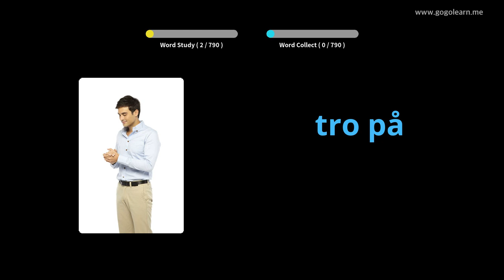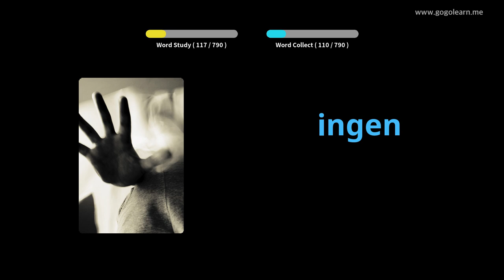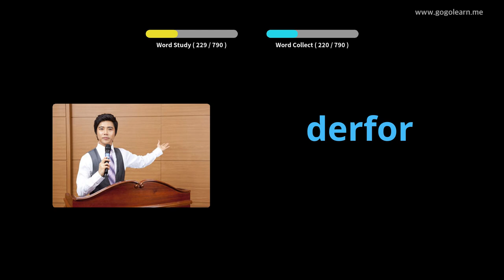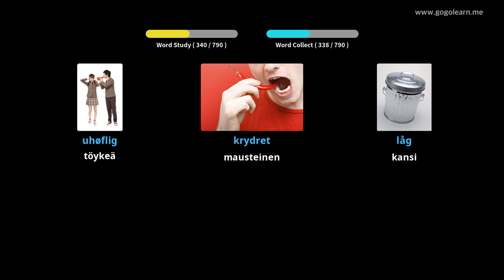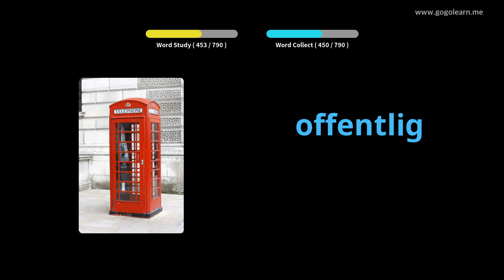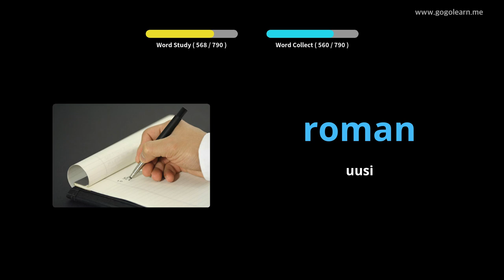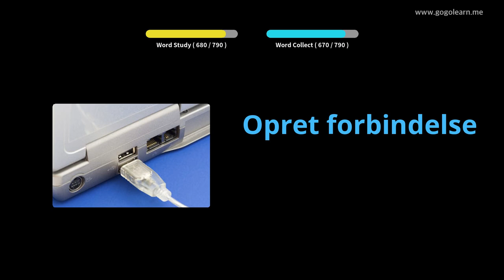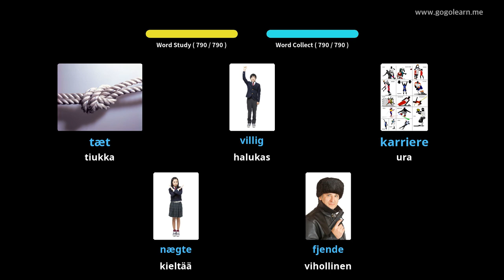Tanskan sanaston lukio|Golearn